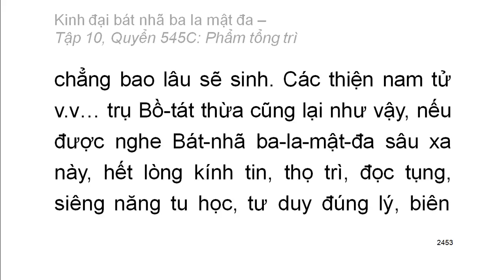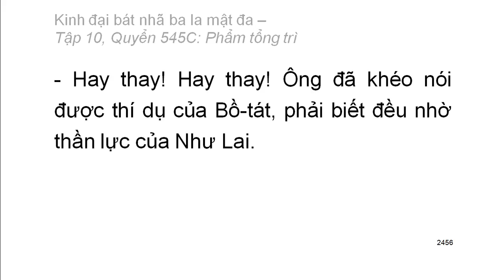600 quyển Kinh Đại Bát Nhã Ba La Mật Đa: Quyển .../600 (tiếp) (đọc lần 2) (rất hay)